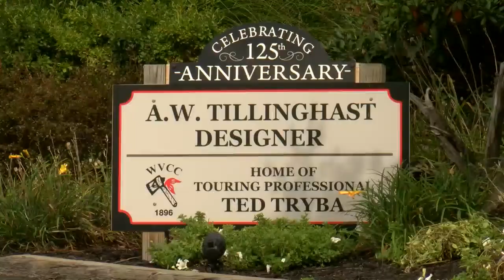Wyoming Valley Country Club celebrates 125th anniversary with 'Ted Tryba Day'